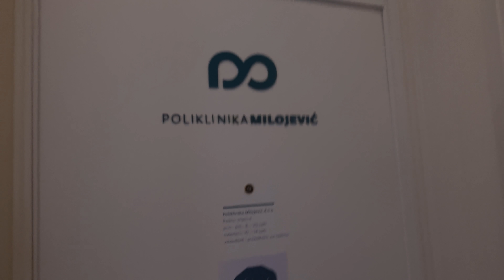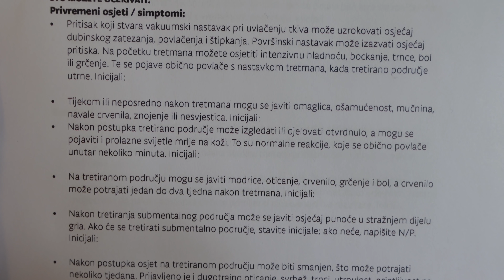COOLSCULPTING - MOJE ISKUSTVO I UPDATE NAKON MJESEC I POL| VLOG 2021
Pozdrav ljudi!
Prošlo je mjesec i pol od tretmana i ovo su rezultati!
A kao što sam obećala, ostavljam linkove na polikliniku MILOJEVIC pa se informirajte detaljnije o tretmanu :)